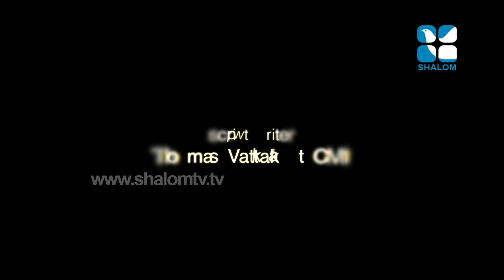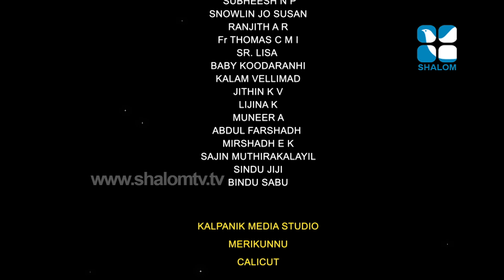Johny 02 2D Animation